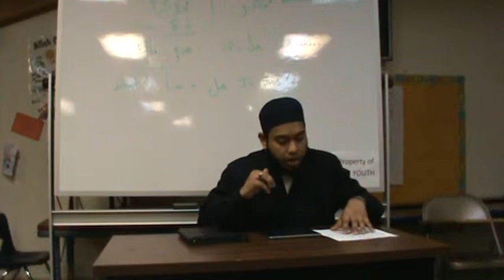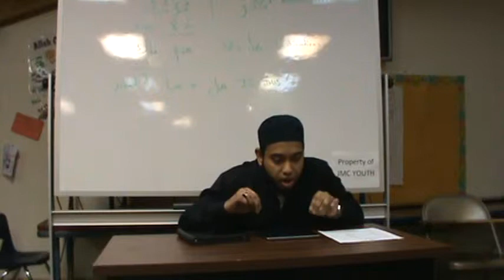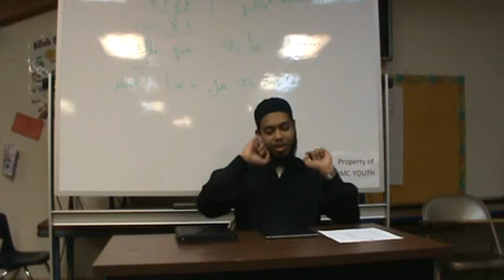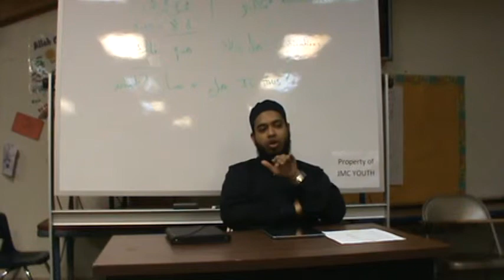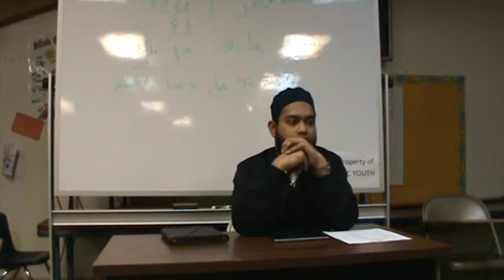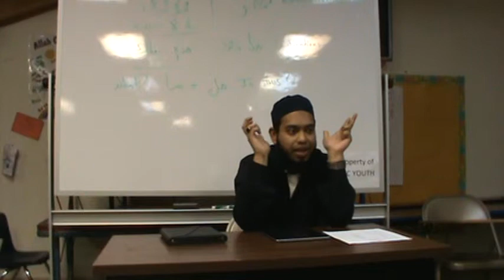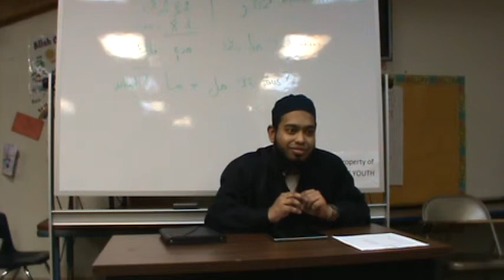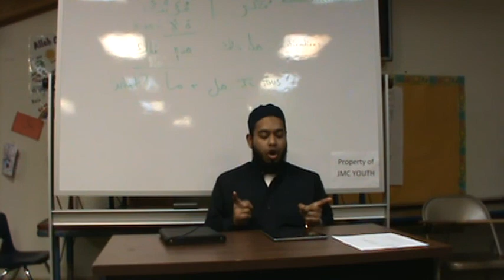JMC Qur'anic Arabic for Beginners 2nd Term - Lesson 1_Part 2